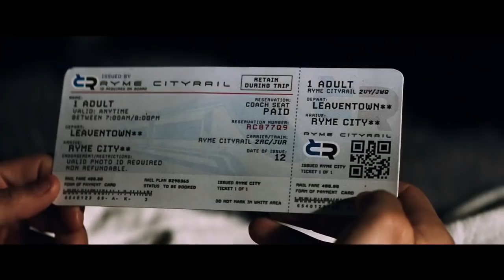Pokémon Detetive Pikachu - 09 de Maio no Kinoplex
Sinopse: A trama será baseada no jogo Detective Pikachu, que traz o pokémon elétrico resolvendo mistérios.